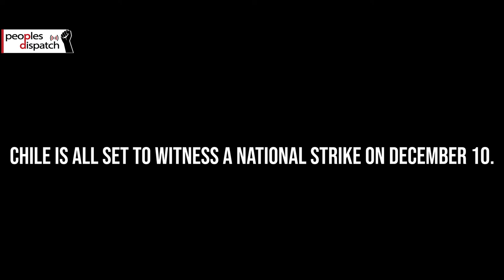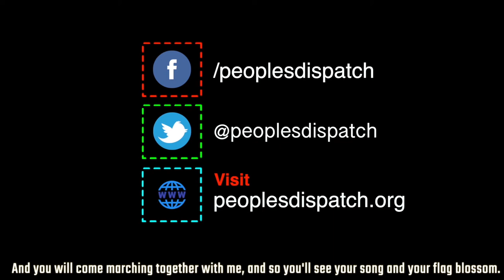Chileans to strike on December 10 demanding release of political prisoners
Human rights organizations and social movements have given a call for a national strike in Chile on December 10.They are demanding the release of political prisoners who were arrested during the October uprising in 2019.